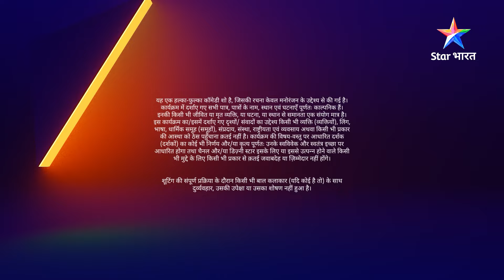FULL STORY | Ramvati ka sapna | May I Come In Madam | EPISODE-78 PART 02#starbharat